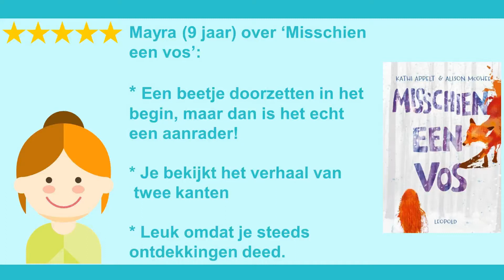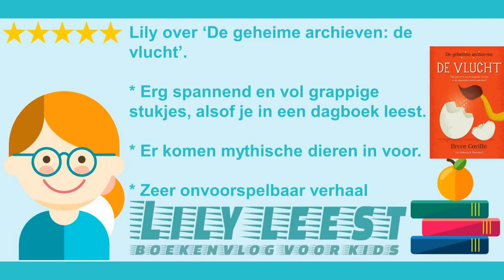vlog #19 Lily Leest: Misschien een vos & De geheime archieven: de vlucht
Gastvlogger Mayra is terug en vlogt over het boek 'Misschien een vos'. Ik bespreek een boek waarin een griffioen de hoofdrol speelt: De geheime archieven: de vlucht. Hoeveel sterren krijgen de boeken deze keer? Bekijk de vlog!